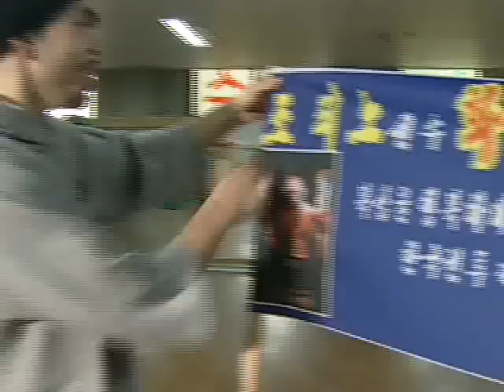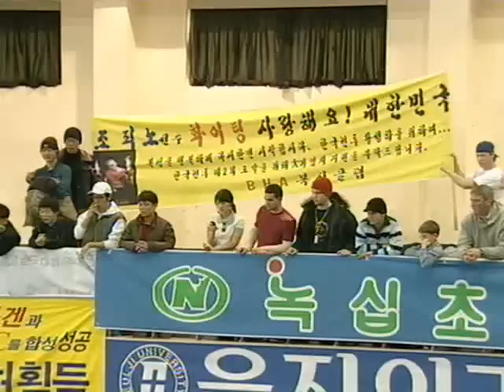조피노 - KTV NEWS Canadian Boxer in Korea!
(Korean documentary) Joe Pineault is a Canadian fighter, currently training in South Korea.  This is a short documentary of his tournament win!